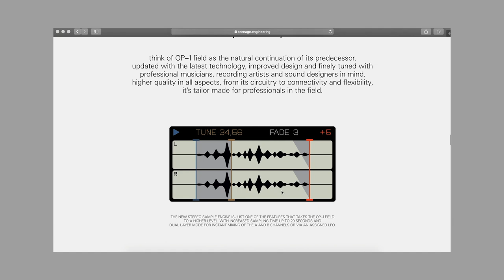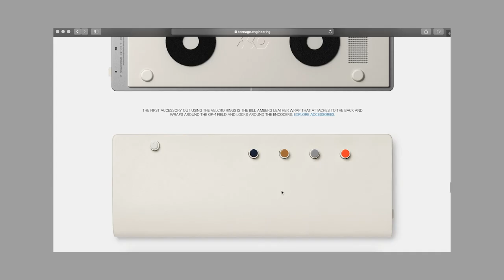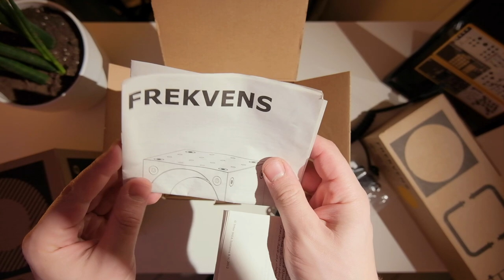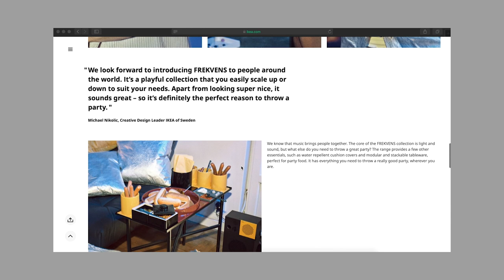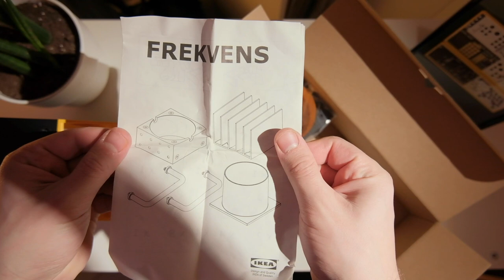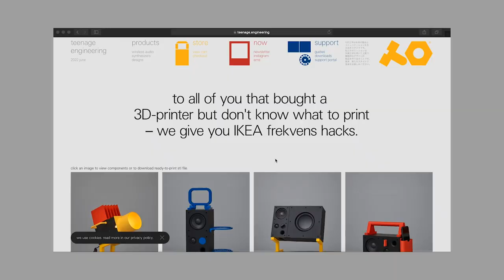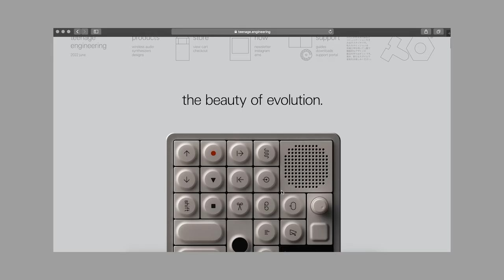Светомузыка от Teenage Engineering и Ikea - Frekvens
В этом видео я расскажу вам о лимитированной коллекции от Teenage Engineering и Ikea - Frekvens, а именно о светильниках и аксессуарах к ним. Световые приборы работают от микрофона по принципу светомузыки, очень стильные и дизайнерские, как и вся продукция от шведской компании Teenage Engineering. Если вы еще не знакомы с ними, обязательно обратите внимание на их синтезаторы, Op-1 field и другие.